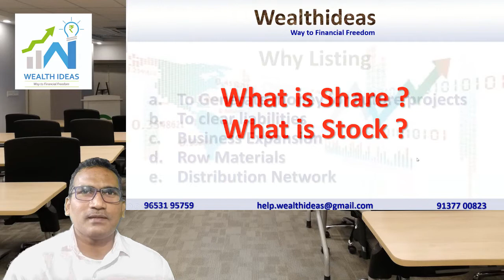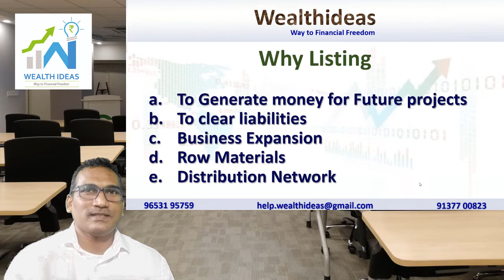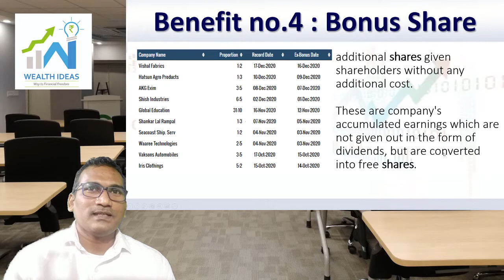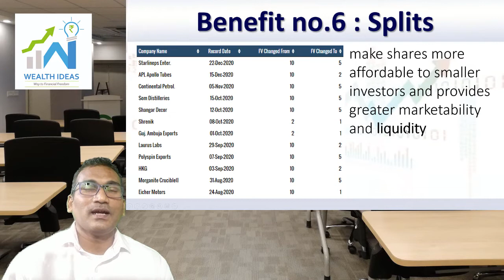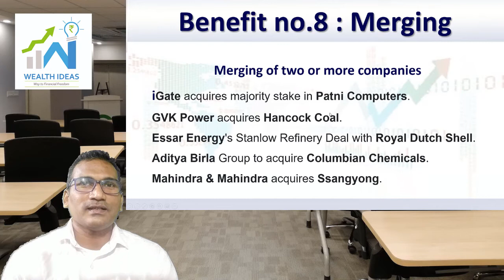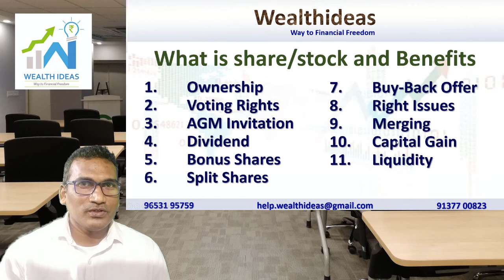शेअर म्हणजे नक्की काय?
In this video We have explained about the company shares and how it create wealth for us.

Key words.